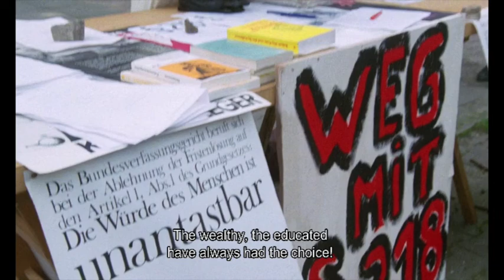FILM OF THE DAY: Marianne and Juliane (1981)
Margarethe von Trotta's Marianne and Juliane